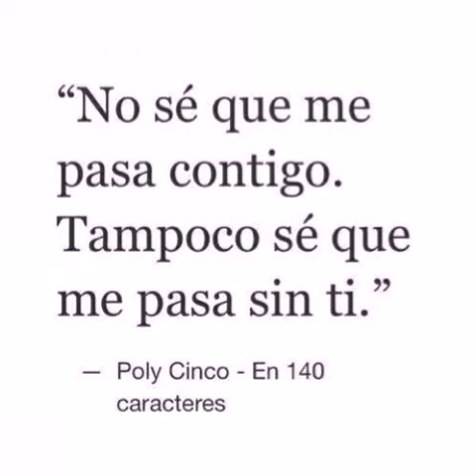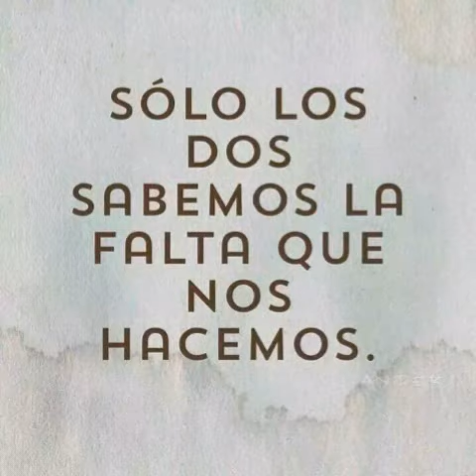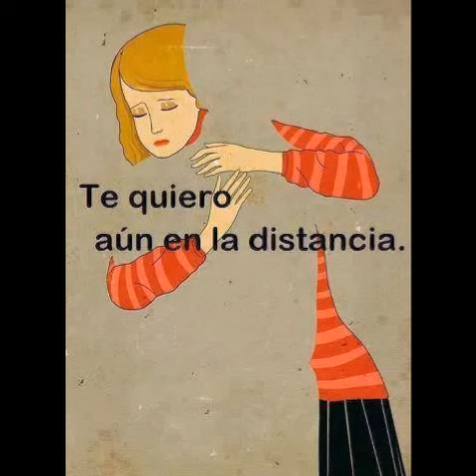No digas nada de Cali y dandee